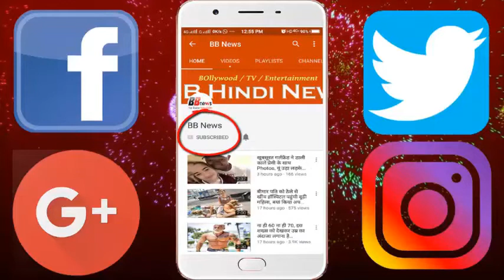रेड बिकनी में दीपिका पादुकोण का बोल्ड फोटोशूट देखकर आप हो जाओगे दीवाने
In today's article, we will talk about a super model, bold model and actress Deepika Padukone, who have taken photos in Bikini in a red color dress in a resort, Deepika Padukone has taken photographs in many more clothes, but this The bikini photoshoot is loved by the people
You will not be able to believe that hearing Deepika Padukone from her childhood days, she wanted to take photoshoot after her childhood and she started the beginning of her career in modeling from the age of 17, and since she was a modeling joiner After that, she started taking bold photoshoot after wearing bikini for modeling everyday
Due to Deepika being known as a bold actress in modeling, you should tell that Deepika had said in a media interview that her favorite color is Red, so she took bold photoshoot on the beach in Red Bikini
You can see how Deepika looks so bold in this red color swimsuit. On most social media, most people follow Deepika's bold photoshoot.

BB NEWS!!